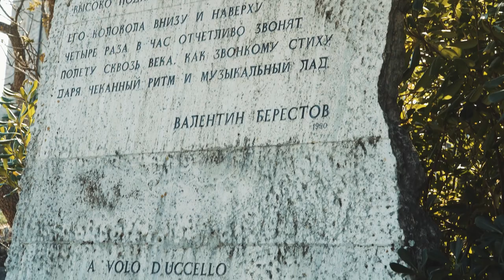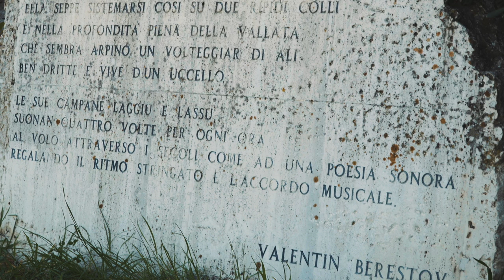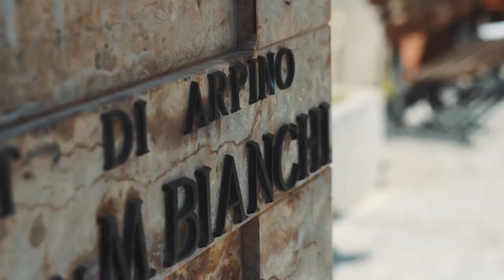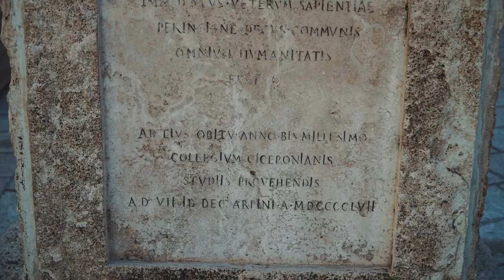GUITARS FROM ARPINO. arpino All'antica liuteria Embergher-Cerrone. AMEDEO CARROCCI - Topic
GUITARS FROM ARPINO. Omaggio alle antiche liuterie arpinati.
Musiche: J.S. SAGRERAS.
Chitarra classica: Amedeo CARROCCI.
ENSEMBLE DEL PRINCIPATO - Topic
Producer: Amedeo CARROCCI
AMEDEO CARROCCI - Topic
Recording Studio: MStudio Center
Produzione video: Giorgio Gerardi

L'odierno Museo della Liuteria rappresenta, attraverso il ricordo di una bottega artigiana, singolare quanto unica nel nostro contesto territoriale, un capitolo molto importante scritto in Arpino, nell'ambito della storia degli strumenti musicali cordofoni in generale e, più in particolare, del Mandolino "Modello Romano" (quattro code doppie - Sol, Re, La, Mi), molto simile al napoletano, ma leggermente diverso nel manico e nell'ovale. Fondatore della bottega fu il maestro Luigi Embergher (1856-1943) che, dalla seconda metà dell'Ottocento fino al 1938 portò avanti la sua attività di liutaio, dando vita ad una vera e propria scuola di liutai specializzati soprattutto nella costruzione di mandolini. L’impegno, la tenacia e l’assiduo lavoro, combinato agli studi sui suoni, vibrazioni e risonanze sonore, resero il laboratorio e il suo nome famoso e conosciuto nel mondo, tanto da essere considerato uno dei più grandi liutai italiani, sia per la perfezione e l’alta qualità, che per la vasta gamma degli strumenti prodotti. Del Mandolino erano realizzate ben undici versioni, indicate o con lettere: Tipi A e B, o con numeri: 1, 2, 3, 4, 5, 5Bis, 6, 7, 8. I mandolini Embergher, precisi, solidi e di ottima sonorità, riuscirono a distinguersi anche per la loro sobria eleganza che dava allo strumento una grazia ed una particolarità tutta nuova, che si allontanava dalle antiche fogge grossolane e li faceva strumenti unici nel loro genere, tanto che il maestro liutaio, con una certa soddisfazione poteva dichiarare: "il mio mandolino da concerto è richiesto, adoperato e lodato da tutti i migliori professionisti e solisti del mandolino, sia italiani che esteri , nonché adoperati dai migliori circoli mandolinistici che a preferenza richiedono i miei strumenti, trovandoli di loro completa soddisfazione". Nel 1938, uno dei suoi migliori ed eclettici allievi, Domenico Cerrone (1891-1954), ne ereditò il marchio e la bottega, continuando quella tradizione incentrata sulla qualità, tanto da essere annoverato fra i soci fondatori dell’Associazione dei Liutai Italiani. Oggi, l’istituzione ha sede al primo piano del palazzo "Merrolle-Felluca", donato in eredità al Comune di Arpino. Nella parziale ricostruzione della bottega Embergher-Cerrone sono esposti e conservati un'eterogenea varietà di macchinari, attrezzi, disegni e strumenti musicali che consentono di ripercorrere le fasi principali della lavorazione per la costruzione dei mandolini; dall'uso delle doghe per la creazione della cassa grezza alla finitura. Nelle apposite bacheche, sono custoditi alcuni interessanti strumenti, tra i quali è possibile ammirare il famoso mandolino n. 5 Bis, strumento per virtuoso concertista o solista, in legno di acero riccio ondulato a 35 stecche scannellate e piano armonico verniciato; il manico, a forma di liuto antico conferiva allo strumento una forma e una bellezza particolare che richiamava una sorta di stile greco.
Il laboratorio Embergher-Cerrone, produceva anche chitarre di ottima qualità e fattura, alcune forme e strumenti finiti sono conservati nel museo. Il percorso espositivo è unidirezionale, anche se è possibile modulare e variare il senso della visita, usufruendo anche di un valido servizio di guida museale, in grado di aiutare il visitatore nella conoscenza dei manufatti e consentire di interagire con i materiali esposti (quasi trecento pezzi) attraverso diverse chiavi di lettura. La compresenza di luce naturale ed artificiale assicura una leggibilità accettabile a tutto l'allestimento e determina nel visitatore una sorta di compenetrazione spazio-temporale tale da proiettarlo in un passato che, seppur mai vissuto, appare reale e coinvolgente. Le forme, le casse grezze, i ponticelli, le morsette, le presse di legno, le corde, i plettri e tutto l'altro materiale conservato, forniscono, così, al museo un "ritmo narrativo", scandito attraverso piccoli "paragrafi" e "capitoli" sempre più penetranti, sempre più affascinanti. Un Museo, quindi, vivo ed attivo, in grado di far conoscere e rivivere le fasi di un antico, quanto nobilissimo lavoro indirizzato ed aperto ai giovani ed al mondo della scuola, capace di affascinare il pubblico fruitore attraverso momenti conoscitivi unici ed irripetibili.